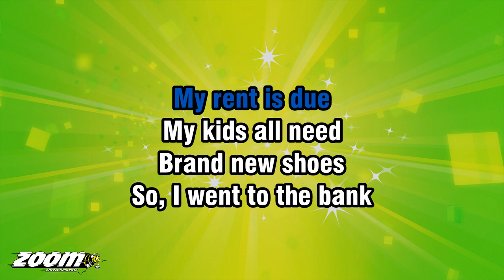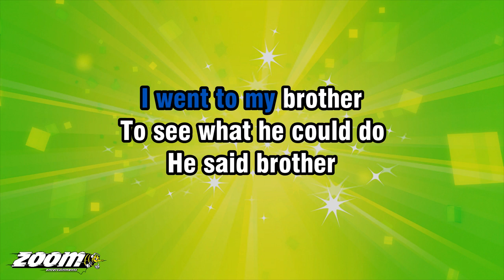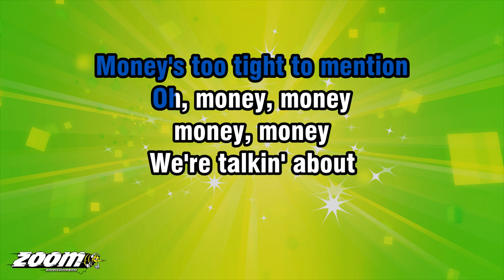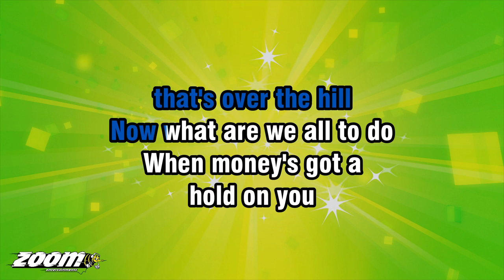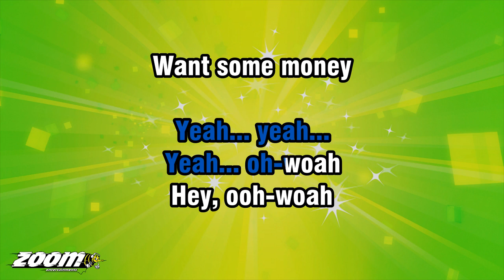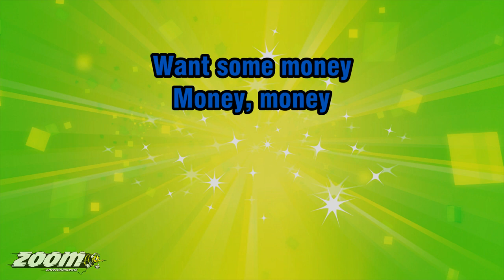Simply Red - Money's Too Tight To Mention - Karaoke Version from Zoom Karaoke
Song lyrics:

I'VE BEEN LAID-OFF FROM WORK
MY RENT IS DUE
MY KIDS ALL NEED
BRAND NEW SHOES

SO, I WENT TO THE BANK
TO SEE WHAT THEY COULD DO
THEY SAID SON
LOOKS LIKE BAD LUCK
GOT A HOLD ON YOU

MONEY'S TOO TIGHT TO MENTION
I CAN'T GET AN
UNEMPLOYMENT EXTENSION

I WENT TO MY BROTHER
TO SEE WHAT HE COULD DO
HE SAID BROTHER
I'D LIKE TO HELP YOU
BUT I'M UNABLE TO

SO, I CALLED ON
MY FATHER, FATHER
OH, MY FATHER

HE SAID
OH, MONEY, MONEY
MONEY, MONEY

I CAN'T EVEN QUALIFY
FOR MY PENSION

WE TALK ABOUT REAGANOMICS
OH, LORD
DOWN IN THE CONGRESS

THEY'RE PASSIN'
ALL KINDS OF BILLS
FROM DOWN ON CAPITOL HILL
WE'VE TRIED 'EM

CUT BACK!
OH, MONEY, MONEY
MONEY, MONEY

WE'RE TALKIN' ABOUT
MONEY, MONEY
WE'RE TALKIN' ABOUT
MONEY, MONEY
WE'RE TALKIN' ABOUT
MONEY, MONEY

WE'RE TALKIN' ABOUT
MONEY, MONEY
WE'RE TALKIN' ABOUT
MONEY, MONEY
WE'RE TALKIN' ABOUT
MONEY, MONEY

WE'RE TALKIN' ABOUT
MONEY, MONEY

WE'RE TALKIN'
'BOUT THE DOLLAR BILL
AND THAT OLD MAN
THAT'S OVER THE HILL

NOW WHAT ARE WE ALL TO DO
WHEN MONEY'S GOT A
HOLD ON YOU

OH, MONEY, MONEY
MONEY, MONEY
DINERO MONEY
OH...

I'M TALKIN' ABOUT
MONEY, MONEY
I'M TALKIN' ABOUT
MONEY, MONEY
I'M TALKIN' ABOUT
MONEY, MONEY

I'M TALKIN' ABOUT
MONEY, MONEY
HEY, I'M TALKIN' RONNIE
I'M TALKIN' ABOUT
RONNIE, RONNIE

I'M TALKIN' ABOUT
RONNIE, RONNIE
I'M TALKIN' ABOUT
RONNIE, RONNIE
DID THE EARTH
MOVE FOR YA, NANCY

HEY, I'M TALKIN', 'BOUT-A

YEAH... YEAH...
YEAH... OH-WOAH
HEY, OOH-WOAH
WANT SOME MONEY
MONEY, MONEY